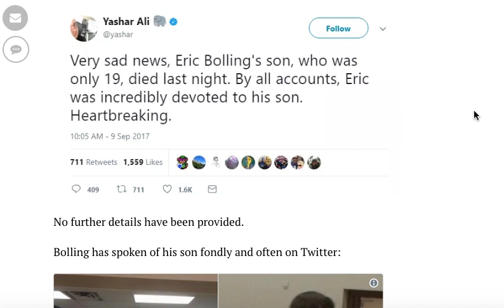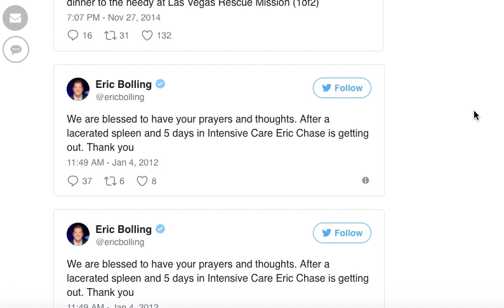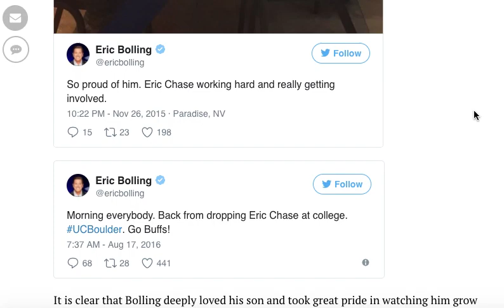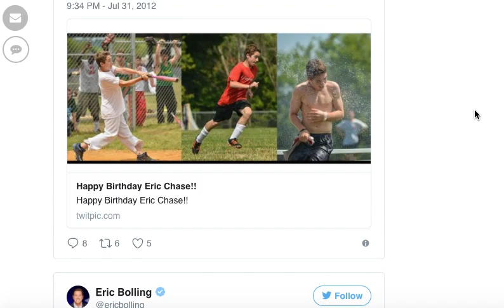BREAKING! ERIC BOLLING'S SON PASSES AWAY!